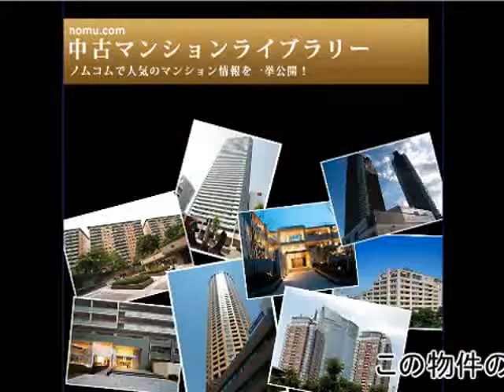イースタンホームズ広尾 byノムコム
中古マンションライブラリー ノムコム　by野村不動産アーバンネット
イースタンホームズ広尾　byノムコム 東京都渋谷区広尾3丁目